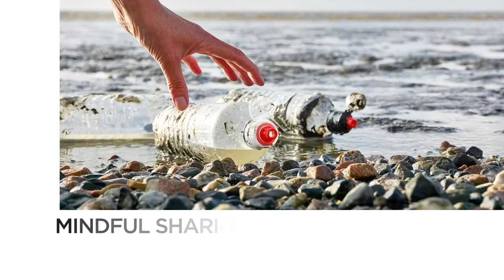Frontiers of Innovation - Cyber Security at Home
Are you safe online? What is double authentication? Working from home might have specific cyber security risks, so how do you ensure a safe working environment? Watch our webinar session on Cyber Security at Home with Quentyn Taylor, our Director of Information Security, to learn industry insights, and cyber safety techniques. Moderated by Eithne Treanor.

Frontiers of Innovation is an initiative by our Canon Middle East team to provide insights on topical matters. This year it aired as a Live webinar series on LinkedIn, tapping into the most burning questions around 'The New Normal'. We invited a wide range of industry experts to give their insight on various topics, helping to discover the possibilities of these new circumstances.